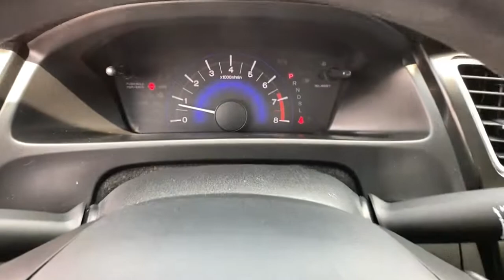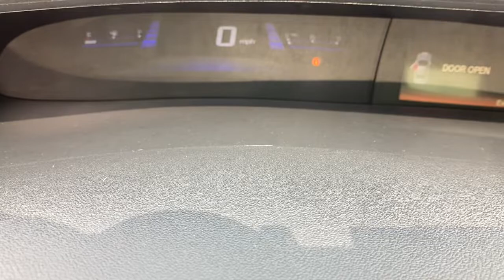2015 Honda Civic Great Falls, Missoula, Helena, Billings, Kalispell, MT FE284047HA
Modern Steel Metallic Used 2015 Honda Civic available in Great Falls, Montana at Lithia Honda Great Falls. Servicing the Missoula, Helena, Billings, Kalispell, MT area.
2015 Honda Civic 4dr CVT SE - Stock#: FE284047HA - VIN#: 19XFB2F71FE284047

Clean LOW MILES - 52281! EPA 39 MPG Hwy/30 MPG City! SE trim Modern Steel Metallic exterior and Black interior. Bluetooth CD Player Smart Device Integration Alloy Wheels Back-Up Camera iPod/MP3 Input Non-Smoker vehicle CLICK ME! KEY FEATURES INCLUDE: Back-Up Camera iPod/MP3 Input Bluetooth CD Player Aluminum Wheels Smart Device Integration. MP3 Player Keyless Entry Remote Trunk Release Steering Wheel Controls Child Safety Locks. Honda SE with Modern Steel Metallic exterior and Black interior features a 4 Cylinder Engine with 143 HP at 6500 RPM*. EXPERTS CONCLUDE: . the rear-seat accommodations are excellent for this class. The rear bench is mounted high enough to provide proper thigh support for adults and it boasts significantly more real-world legroom than key rivals like the Chevrolet Cruze and Ford Focus. -Edmunds.com. Great Gas Mileage: 39 MPG Hwy. VISIT US TODAY: Honda of Great Falls sells New Hondas and used cars trucks & SUVs of all makes and models in Great Falls MT. We have a strong and committed sales staff with many years of experience satisfying our customers needs. Feel free to browse our inventory online request more information about vehicles set up a test drive or inquire about financing! Price does not include title license or dealer doc fees. See dealer for details.